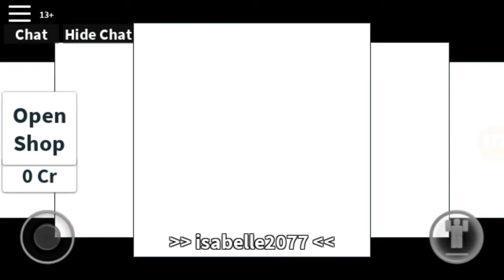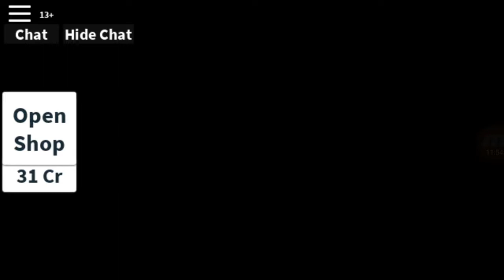Hide & Seek Ep.1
Sorry for the voice